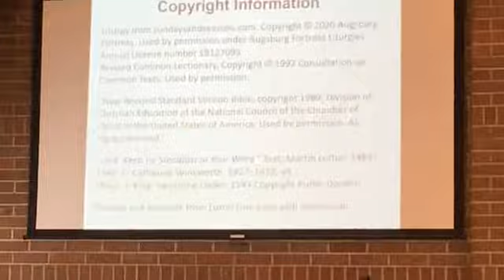Confirmation Sunday at English October 25th, 2020